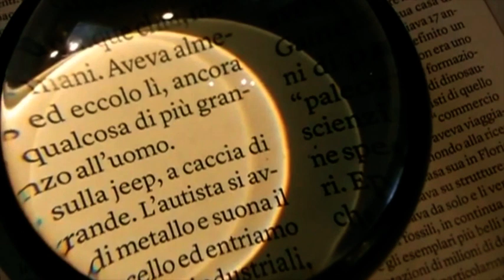Il Tavolo della Domenica (31-01-2021)